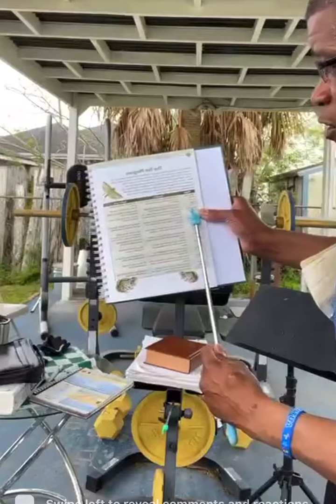February 29, 2024